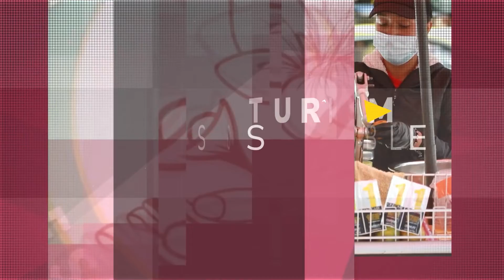Video semana 25 al 29 de septiembre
Celebramos el primer año de reapertura de la frontera con Venezuela por Norte de Santander, con una Macrorrueda de Negocios en Caracas. Con la vicepresidenta Delcy Rodríguez reiteramos el compromiso de trabajar por la unión y hermandad.

Anunciamos ante más de 600 empresarios de Colombia y Venezuela:
✅ La apertura del Puente La Unión, en Norte de Santander, para el paso de carga.
✅ Apertura del puente de Arauca, para el paso de carga.
✅ Ampliación de los horarios en el Atanasio Girardot, para el paso de carga.
✅ Reunión en noviembre para revisar temas de facilitación del comercio en la Comisión Administradora del Acuerdo de Alcance Parcial.

Junto al Ministerio de Hacienda y DN recibimos un homenaje de la Cooperativa de Profesores de la Universidad Nacional. En el gobierno del presidente Gustavo Petro este sector es clave en la construcción de un mejor país.

Y durante el Día Mundial del Turismo, lanzamos en 10 ciudades la estrategia de innovación y transformación digital Turismo 4.0 para todos. Esta cadena de valor debe contar con las herramientas para que su oferta sea sostenible, diferenciada y competitiva.